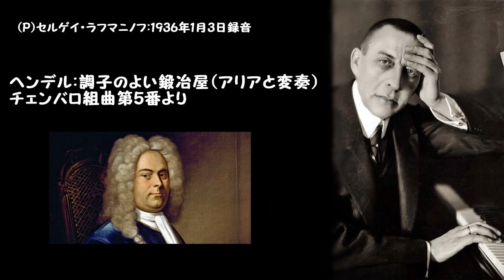ヘンデル：調子のよい鍛冶屋（アリアと変奏）~チェンバロ組曲第5番より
(P)セルゲイ・ラフマニノフ:1936年1月3日録音